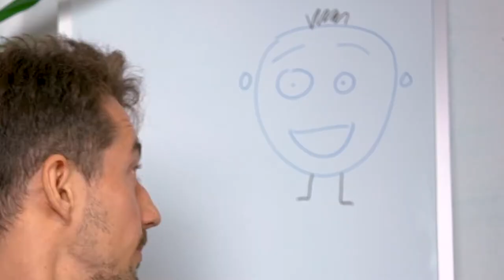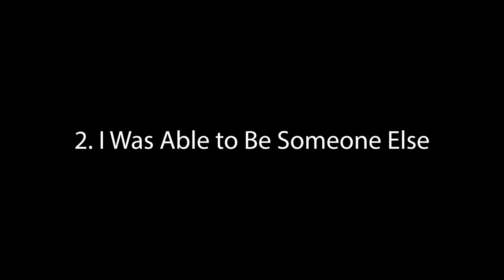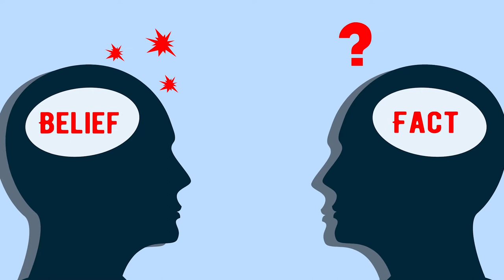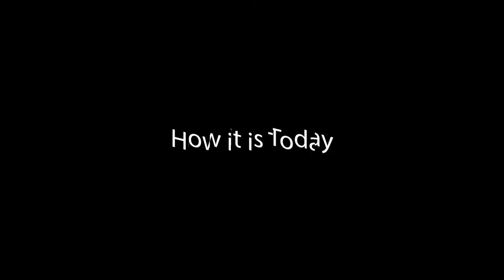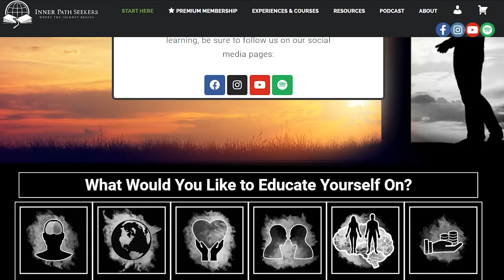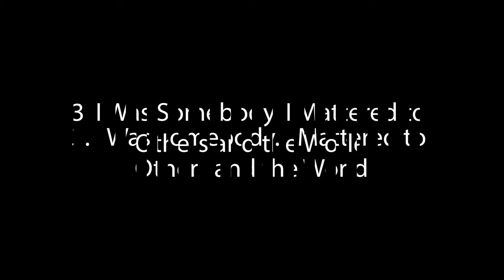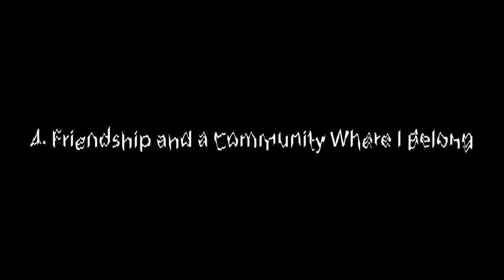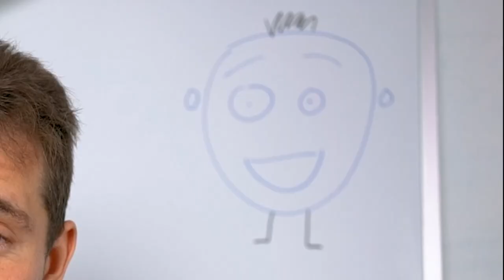Video Games Saved My Life: How Gaming Stopped Me From Committing Suicide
Note: This video contains some spoilers from the story of Final Fantasy 14. There are a few short clips from the main story of ARR, Heavensward, and the Dark Knight job class. Nothing major, but you’ve been warned :).

Video games saved my life… It’s true. Between 12 to 18 years old, I hated my life and found it extremely boring and dull.

The way I escaped this stage and found some joy was through video games.

Back then, I loved (and still love today) the MMORPG genre. I played literally all of them: Warhammer Online, Star Wars Galaxies, City of Heroes, Guild Wars, Final Fantasy XI, Everquest, The Secret World, Aion, DC Universe… you name it. But the one MMO world that I adored and regarded as home was… (you might have guessed it) World of Warcraft.

I literally spent thousands upon thousands of hours there.

In this video, I am sharing the four major things I found in video games that real life back then did not offer—and I thought it never would. I also share how I eventually did find them in real life.
ℹ️ I OFFER THERAPY/COACHING ℹ️

For those who truly are here to work on themselves, I also offer therapy/coaching. I am a therapist who practices cognitive behavioral therapy, an evidence-based therapy.

If you struggle with one or more of the following: a lack of satisfaction with life; feelings of emptiness and sadness; feeling stuck in life; burdens you've been carrying around for some time that you can't or dare not talk about with anyone; emotions that make life difficult for you, such as insecurity, fear, sadness, etc.—I can help you.

You can book a 35-minute consultation with me through this so I can assess what you are struggling with and what you want to work on to improve yourself or your life. If I can help you, we will continue by booking our first session; that is where the real work will start.
Timestamps:

Intro 00:00 - 03:21
1. The Thrill of Adventure and Freedom  03:21 - 06:53
2. I Was Able to Be Someone Else 06:53 - 12:09
3. I Was Somebody: I Mattered to Others and the World 12:09 - 15:54
4. Friendship and a Community Where I Belong 15:54 - 19:27
End 19:27 - 21:24
Additional helpful resources:

Struggling with suicidal thoughts or think someone might be? Check out the two videos I made here on my channel.

📚Books📚

- Man’s Search for Meaning
- Way of the Peaceful Warrior
- The Road Less Traveled

🎧Podcasts🎧